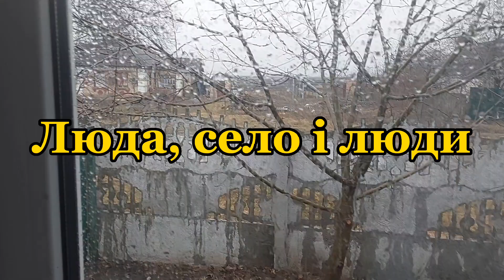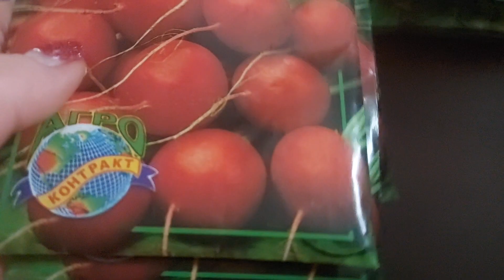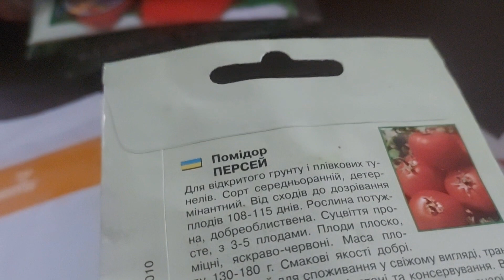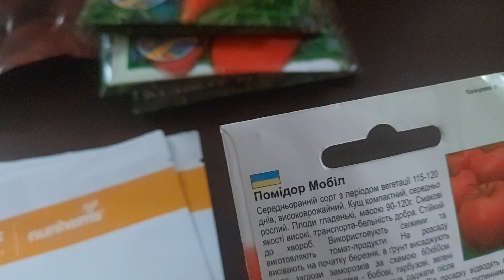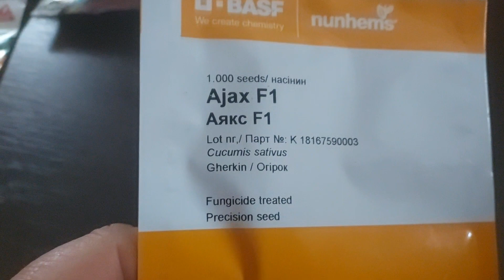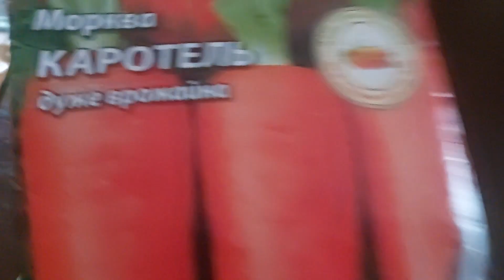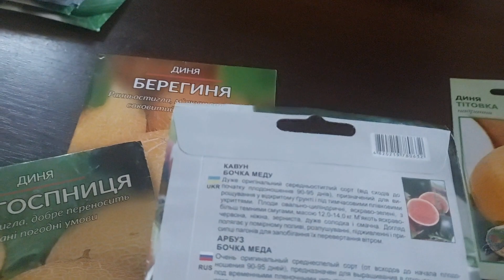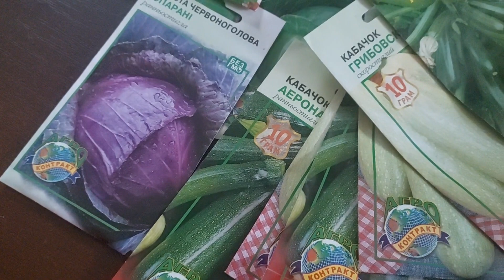Погода в центрі України/ Розпаковка насіння овочів#село#погода